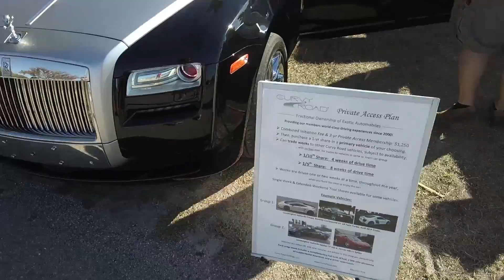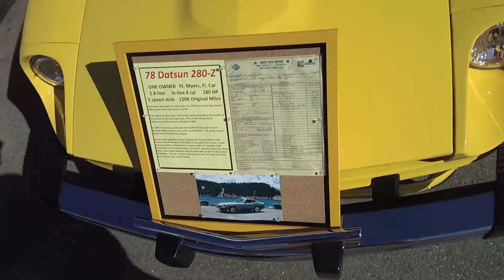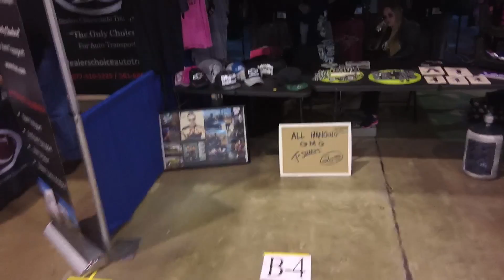4th Annual SWFL Nationals Car Show - Lee Civic Center - North Fort Myers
The event started three years ago at Jet Blue Park, with proceeds to benefit the Salvation Army. Although it raised $21,000 in charity, Maglothlin wanted a place to hold his auction and expand the operation.
Bill Eggerman, of Punta Gorda, had one of the real finds, a 1954 Corvette that has been in his family since 1960 and that he has owned for more than 30 years. Only 3,840 of them were built. Only the Corvettes of 1953 and 1955 built fewer.

"In 1955 Ford built its Thunderbird and nearly put Corvette out of business. This car would probably cost $100,000," Eggerman said. "My wife's uncle paid $600 for it."

But much of the action was going on indoors, as some real nice cars were put on auction. With the car show only happening on Saturday, there was nothing to distract potential buyers from going after their dream car.